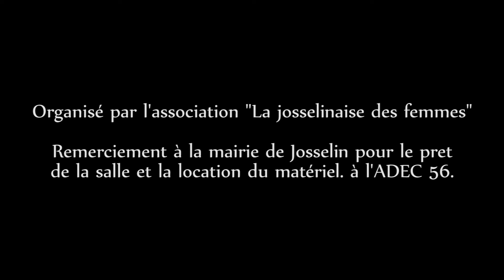Josselinaise 2017 - Femmes en scène / Chorale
Spectacle Femmes en scène, La Josselinaise 2017